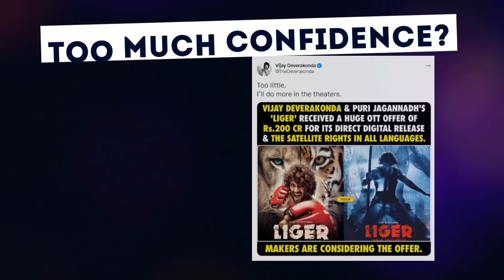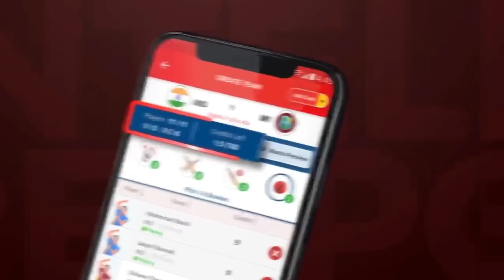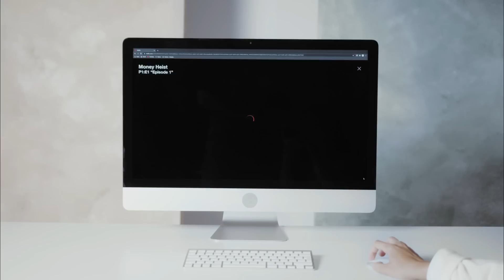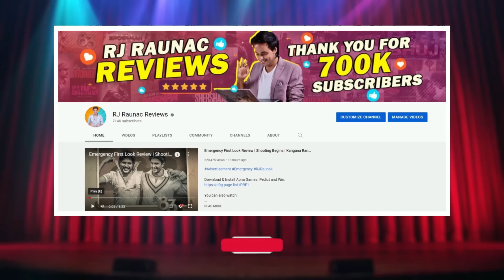क्यों नहीं चली Liger? किसकी गलती? | Vijay Devarakonda | Ananya Pandey | RJ Raunak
My11Circle App Link :
Use my exclusive coupon: YT2022 to get additional 20% extra cash on first deposit